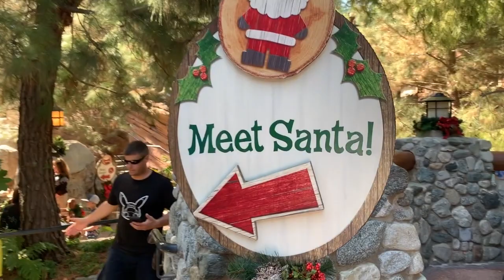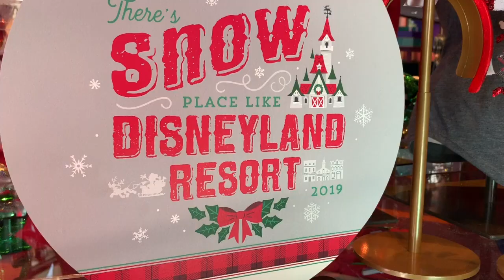FIRST DAY OF CHRISTMAS @ DISNEYLAND 2019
I was blessed enough go to Disneyland on the first day of their Christmas festivities. I will for sure be going back several times to try the food, meet Santa and enjoy all the Holiday Entertainment. For now come along as my friends and I explore the resort.

IMPORTANT:
PLEASE SIGN THE PETITION BELOW TO HELP KEEP CHANNELS LIKE MINE FROM BEING PENALIZED FOR BEING FAMILY FRIENDLY.

Click the little bell icon to stay notified on new videos.

Help support my Youtube channel and get cool rewards by becoming my patron